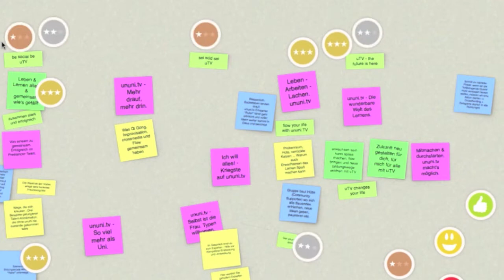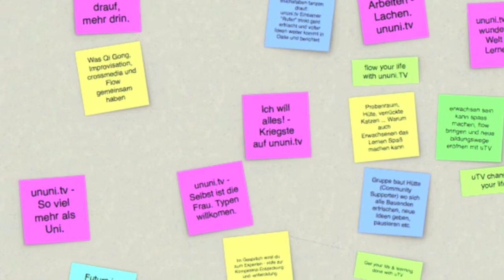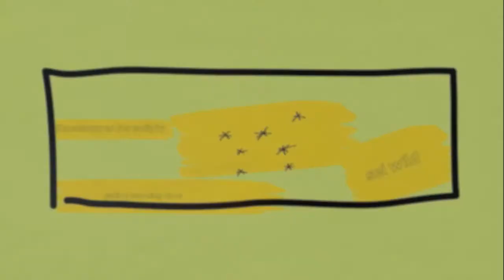ununi.TV @ clc13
Featuring Nicole Bauch, Ellen Trude und Monika E. König (Reihenfolge, in der sie erscheinen) - produziert und geschnitten von Esther Debus-Gregor